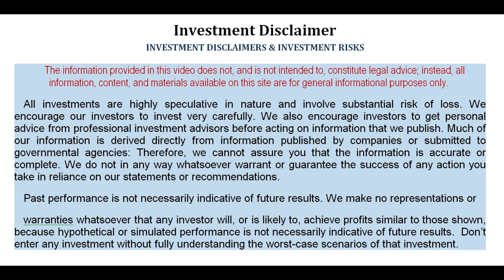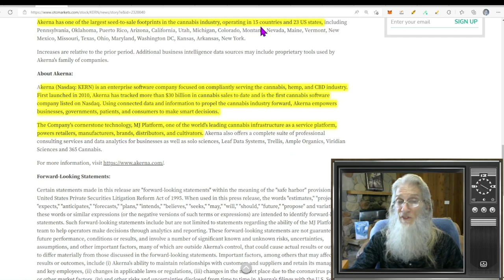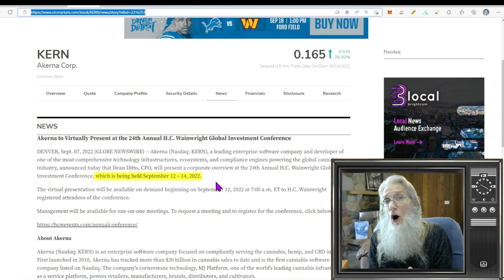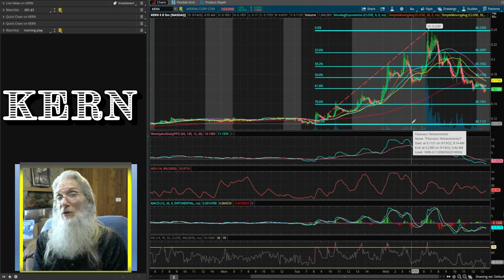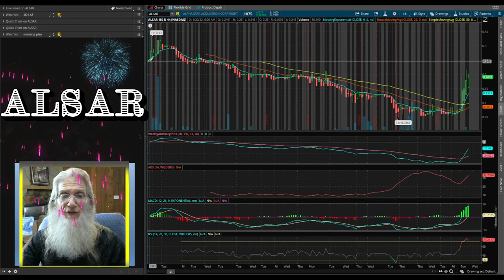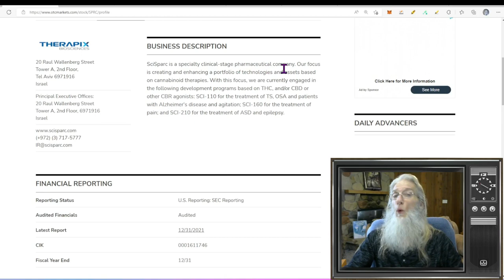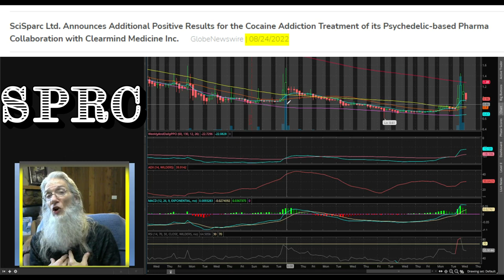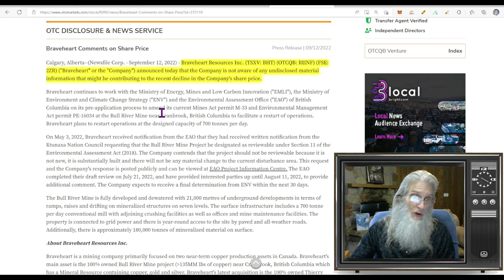Finding the Money in the Catalyst! 🧙‍♂️ Zidar-On Top & Hot Penny & OTC Stocks 🔥 $SPRC~$ALSAR~$KERN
Today we look at stocks that were hot on the charts and the forums. But more to the point we focus in on the reasons they run...the catalyst.